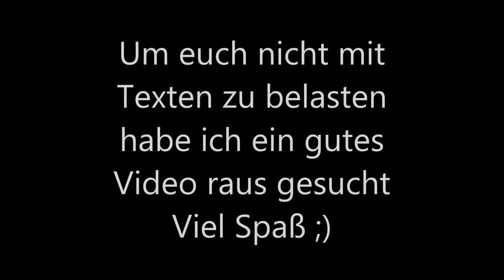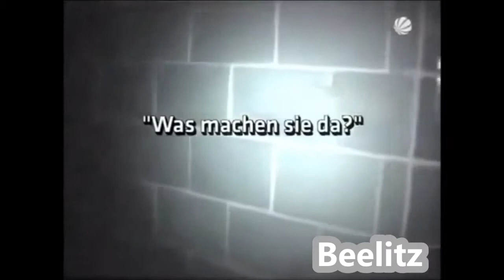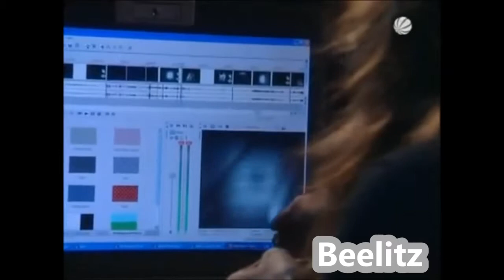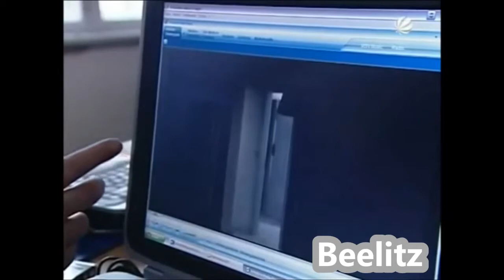Unheimliche Orte Deutschland BEELITZ 2018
Unheimlicher Ort BEELITZ in Deutschland